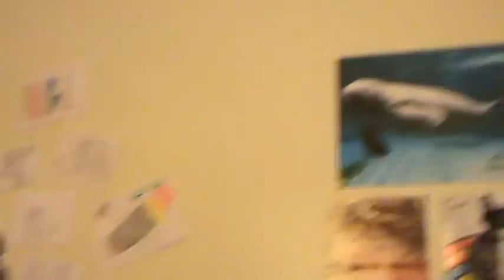I'm Alone, AHH.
Filmed 090811. Srsly. Guise srsly. Guise. I hate waking up when there's no one around. So boring. Bleh. I needa fix my sleeping schedule. OH. Blackberry users? BBM me sometime, yes? Oh look at my messy room. I howl so realistically.